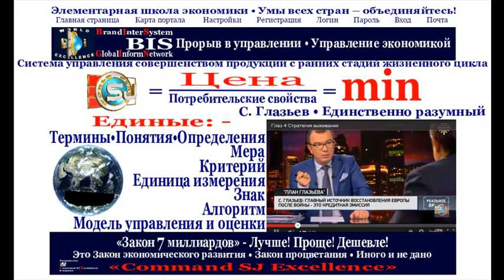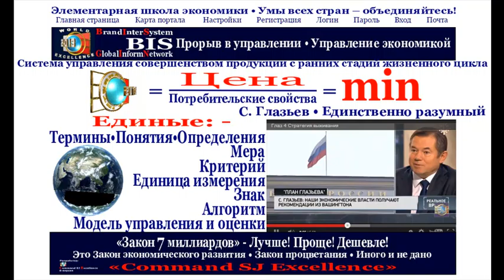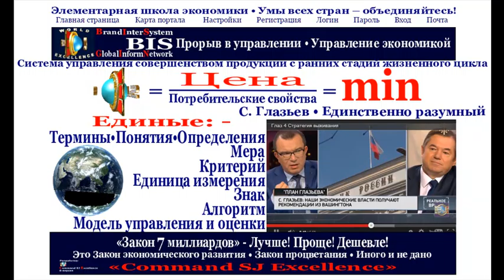Вышка 4•Факультет свободных искусств и наук•Реальное время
Ценные указания (ЦУ) из-за бугра. Почему для России ЦУ одни. Для самих авторов ЦУ - ЦУ совсем иные. Всё наоборот… Кто правит балом. Кто послушно исполняет. Почему в России самое большое количество ошибок. Ошибок именно в сфере экономики. В России – 170 %, в США только примерно 12%. Трансляторы ложных идей - кто такие. Кому выгодно. Смотри и слушай людей, болеющих за Державу. Видео ниже.

Это надо знать и помнить. «Когнитивное оружие» - что это такое. Читай: - Александр Жилин, Национальные угрозы России,

Всё и даже больше найдёшь...
Читай пресс-релизы. Здесь прямые  ссылки::
Удачи
Юлия Кантер